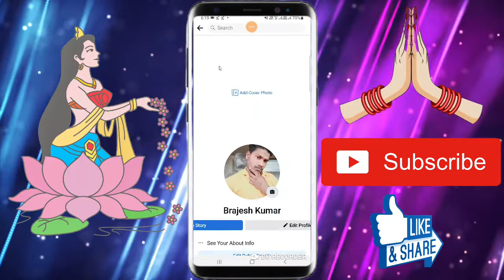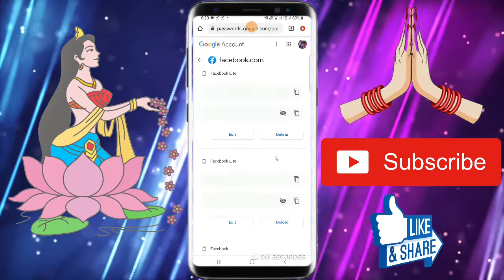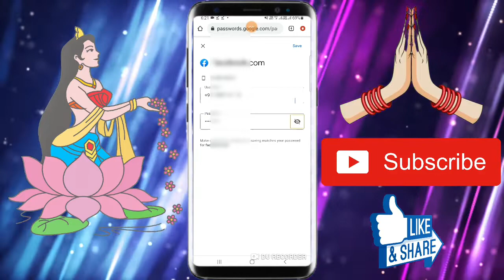facebook ka bhule huye password kaise nikale